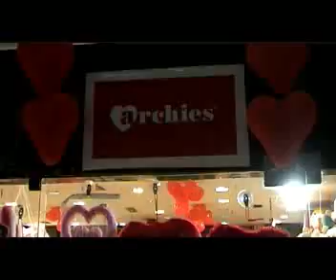उज्जैन शहर फ्रेंडशिप डे पर चहल पहल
उज्जैन कॉसमॉस मॉल Krrish गिफ्ट पर बना माहौल